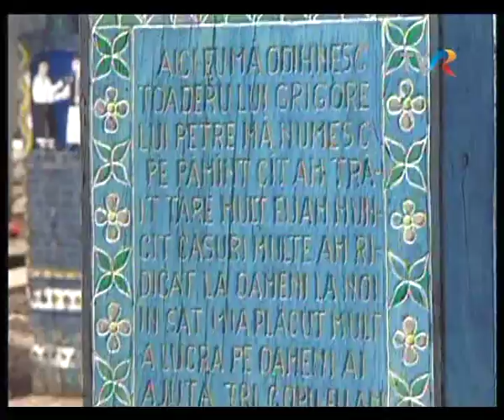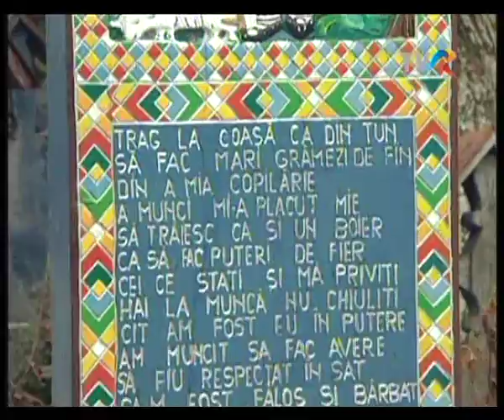Cimitirul vesel de la Sapanta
Emisiunea "Destinatia Romania", 2003, redactori Manuela Rus, Codruta Angelescu.